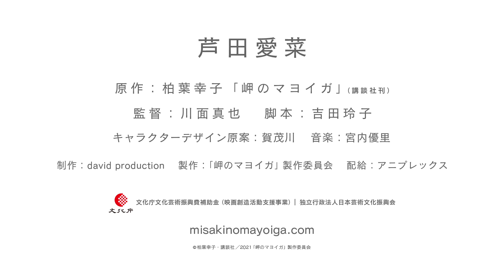芦田愛菜「岬のマヨイガ」主人公に！ふしぎな家に優しい妖怪たちがやってくる 劇場版アニメ「岬のマヨイガ」特報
2016年に野間児童文芸賞を受賞した柏葉幸子さんの小説が原作の劇場版アニメ「岬のマヨイガ」で、女優の芦田愛菜さんが、主人公の17歳の少女・ユイの声優を務めることが5月4日、分かった。劇場版アニメが8月27日に公開されることも発表された。

　芦田さんは「“マヨイガ”は、本当は私たちの周りにも存在するかもしれないのに、皆さんが気付いていないだけかもしれません。そういった、自分にしか気付くことのできない“小さな幸せ”って実は身近にあるんだよというメッセージを作品から感じました」とコメントを寄せている。

　追加スタッフも発表され、イラストレーターの賀茂川さんがキャラクターデザイン原案、作曲家の宮内優里さんが音楽を担当する。同作の舞台である岩手県の達増拓也知事が、小鎚川の河童の声優を務めることも発表された。

　アニメの特報が公開され、人をもてなす不思議な家・マヨイガで17歳のユイ、8歳のひより、おばあちゃんのキワが日常を送る様子が描かれた。特報には、マヨイガに集う河童（かっぱ）やこま犬などの“ふしぎっと”と呼ばれる優しい妖怪たちも登場した。

　「岬のマヨイガ」は、居場所を失った17歳の少女が、海の見える不思議な古民家・マヨイガにたどり着き、血のつながりがない新しい家族たちと共同生活を送る姿が描かれる。フジテレビがアニプレックス、イオンエンターテイメントなどパートナー各社と取り組むアニメプロジェクト「ずっとおうえん。プロジェクト 2011＋10…」の一環で製作される。東日本大震災から10年の節目となる2021年に、同作を含め岩手県、宮城県、福島県をそれぞれ舞台とするアニメを製作する。

　「のんのんびより」などの川面真也さんが監督を務め、「若おかみは小学生！」などの吉田玲子さんが脚本を手掛ける。「ジョジョの奇妙な冒険」シリーズなどのdavid productionが制作する。